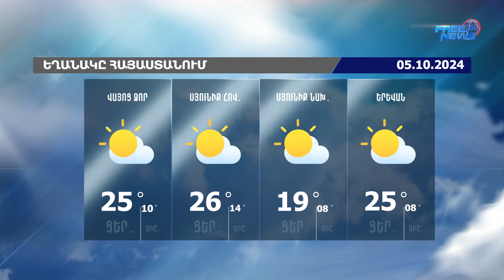Եղանակի տեսություն. 05.10.2024